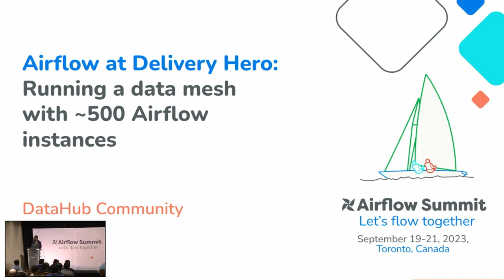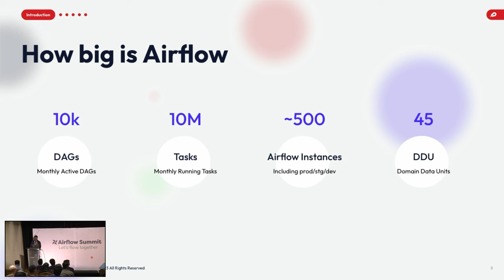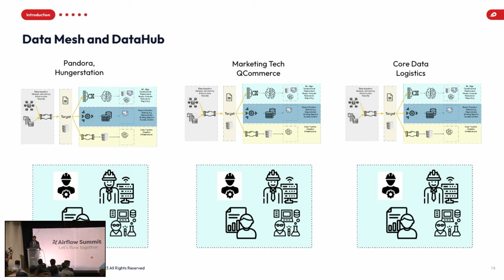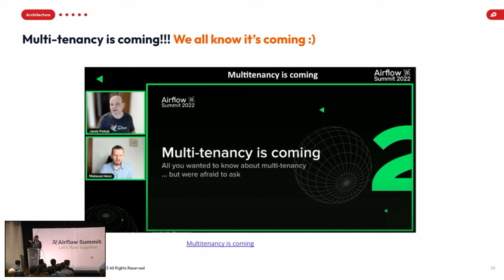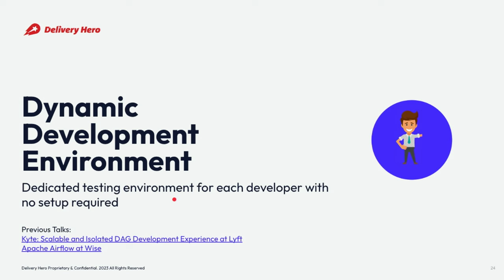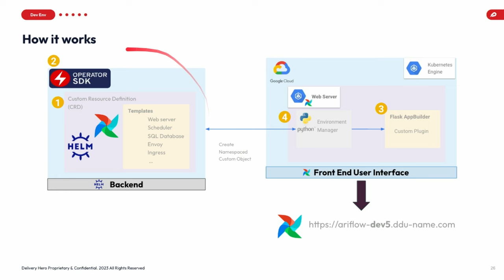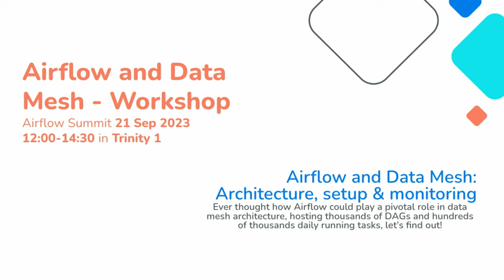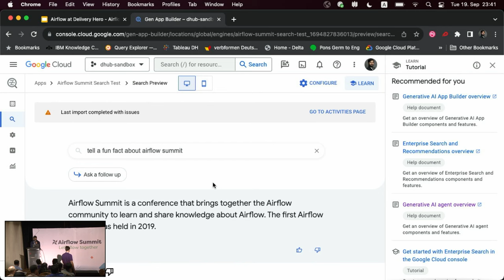Airflow at Delivery Hero: Running a data mesh with ~500 Airflow instances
Presented by M. Waqas Shahid at Airflow Summit 2023.

Ever thought how airflow could play a pivotal role in data mesh architecture, hosting thousands of DAGs and hundreds of thousands daily running tasks, let’s find out! Delivery Hero delivers food in 70 countries with 12 different brands and platforms. With thousands of engineers, analysts and data scientists spread across many countries running analytics and ML services for all these orders delivered. Serving the workflow orchestration needs for such a massive group becomes a challenge.